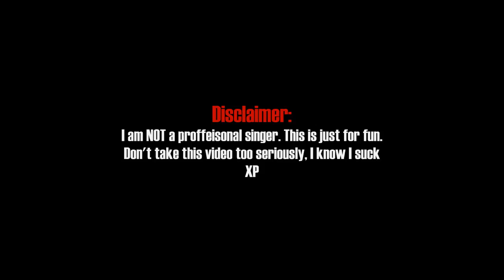228. Harry and His Bucket Full of Dinosaurs Theme | Adz Sings!